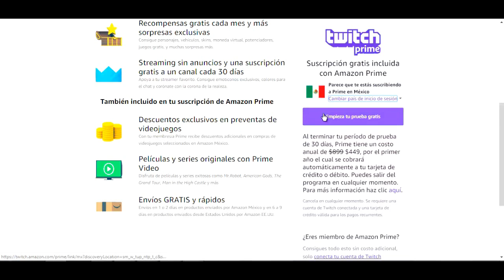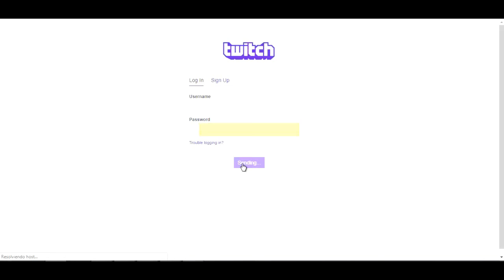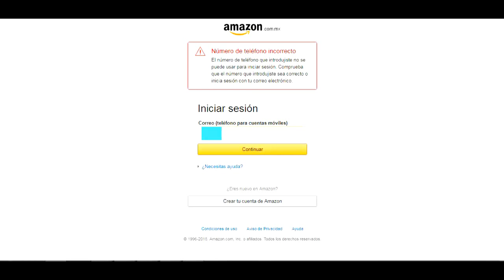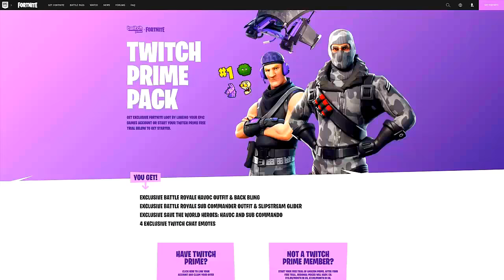COMO CONSEGUIR SKINS GRATIS!! (FORTNITE)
Están listo para la TEMPORADA 4 de FORTNITE disfrutala con estas NUEVAS SKINS GRATIS!
Si te interés mas Acera de Este Contenido da clic aquí:
goo.gl/Z3Y9DY

Gamertag:Neat L00FUL
Skype: Neat L00ful
ask.fm/L00ful